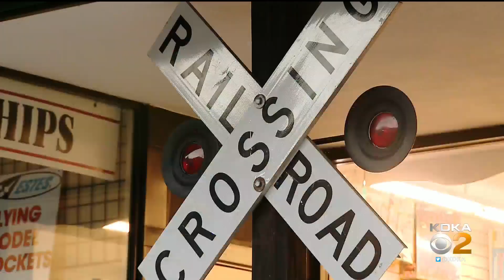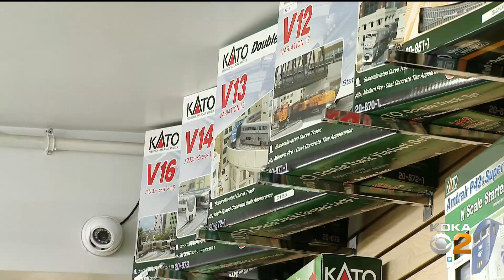Hobby Store In Millvale Robbed Twice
Police are investigating after a beloved hobby store was robbed twice last week. KDKA's Shelby Cassesse has more from Millvale.